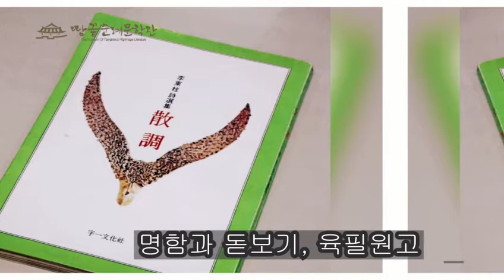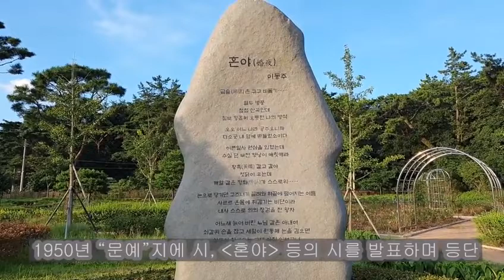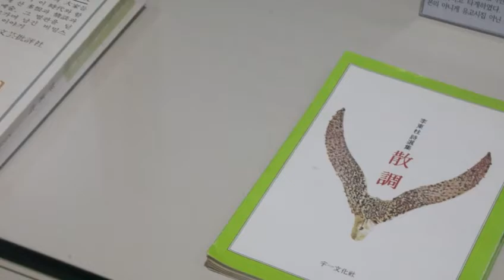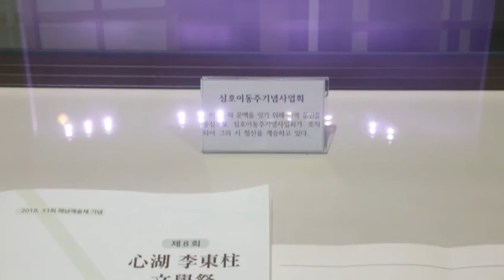[해남 땅끝순례문학관] 이동주 실명소설 『빛에 싸인 군무(群舞)』 By 문학관TV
이동주 실명소설 『빛에 싸인 군무』는  ‘한국문단의 대가들, 그들이 이 시대와 함께 산 다한(多恨)과 정담(政談)과 예술, 그 벌판을 딛고 가며 남긴 비밀스런 이야기’를 표지에 수록함으로써 문단 비사임을 스스로 표방하고 있다. 아울러 표지날개에는 이동주 시인의 약력을 간략하게 싣고, 뒷날개에는 ‘이동주 선생의 생전에 응당 이 책이 나왔어야 될 일이었지만 본사가 이 책에 기울였던 정성과 심혈의 기간이 길어져 이제야 세상에 나오게 되었다. 고인(故人)이 되신 영전(靈前)에 바칠 수 있게 되었음을 감사하는 바이다. 1979. 4. 문예비평사(文藝批評社) 편집부’라고 밝히고 있다.
 실제 책 내지에는 ‘문단거성(文壇巨星)들의 앞모습, 뒷모습’이라는 부제를 붙임으로서 이 소설이 한국문단에서 활발하게 활동하고 있는 작가들의 이야기를 썼음을 밝히고 있다.
 이어진 자서(自序)에서 ‘『현대문학』지(紙)에 몇 장 안 되는 어느 선배의 프로필을 쓴 것이 계기가 되어 소위 실명소설(實名小說)이란 새로운 장르로 전속 특허를 얻게 되었다. 소설 형식을 빌린, 읽히는 문장이 편집부의 주문이었다,고 밝히고, 이어 내가 존경해 온 몇몇 분의 두드러진 개성과 특징에다 픽션을 가미한 소설이다. 따라서 이 분들의 외모와 내면이 어지간하게 드러나지 않았나 싶다.’라고 썼다. 자서는 1979년 1월에 쓰였고, 시인은 1월 28작고했다. 책 발간은 5월 5일에 됨으로써 시인의 사후에 책이 발간된다. 편집부에서는 그 아쉬움을 책의 뒷날개에 밝히고 있는 셈이다.
 표4에 ‘한국의 대표적 시인 이동주 씨가 평생을 한국문단 안팎을 걸어오면서 이 시대를 함께 살아온 한국문단 대가들의 예술과 고난, 그 벌판을 헤쳐가며 남긴 풍류일대를 적나라하게 묘파한 저자의 마지막 유작(遺作)’이라 쓰고 이광수, 김동인, 오상순, 박종화, 김영랑, 김유정, 유치환, 김소월, 이상, 신석정, 모윤숙, 김동리, 서정주, 박두진, 조연현, 천경자의 이름을 써 이들을 대상으로 하였음을 밝히고 있다.

 『빛에 싸인 군무』책을 발간하며 책에 얼마만큼 정성을 기울였는지도 보인다. 1979년의 우리나라 인쇄술을 볼 수 있다. 내지 가운데를 접어서 실로 꿰매는 사철제본을 하고 표지를 붙였다. 사철제본으로 만든 책은 펼침이 좋아, 현대에도 양장본 표지 책 발간의 경우 사철제본을 한다.
 책 내용에도 작가의 인물상을 단색 소묘로 그리고, 작가의 이름과 더불어 각각 작품에 부제를 달고, 간단한 약력을 넣은 후 작가의 일대기를 소설 형태로 쓰고 있다.
 춘원 이광수의 경우 ‘높고 외로운 학처럼’ 이라는 부제를 달고, 이광수의 작품을 인용하여 그의 작품성을 보여준 후 삶의 이력 등을 보여 줌으로써 작품 이해와 삶의 배경을 작품 한 편에 모두 보여주고 있다. 다만, 아쉬움이 있다면 이동주 시인 자신이 자서에서 ‘되도록이면 예쁘고 예쁜 짓만 고르고 걸러서 칭찬해 주는 게 한결 유쾌하다.’고 밝힌대로 이광수의 친일 행적에 대한 내용은 직접 서술하지 않고 비껴가고 있는데, 1945년 8.15 당시의 히로히또의 방송을 기다리는 어느 처사와 문하생 B의 대화를 통해 변명 아닌 변명을 하고 있다.

 “신(神) 다음의 능력자가 인간이라지만 운명에게는 지는 거요.”
 “세상에 불행을 자초하는 사람이 어딨겠소. 그러나 교통사고와 같이 전혀 예상하지 않던 불가항력에 부딪치는 수가 있지 않겠소. 어떤 사태에 임해서도 이것을 뚫고 나가야 한다는 건 인간의 이상을 향하는 의욕이지 현실은 아니리라.”
 “이상이란 모든 인간의 머리 위에 하나로 추대되어 있지만, 현실은 천차만별로 제각기 다르단 말이오. 삼천만의 이상은 궁극에 가서 하나로 합치기 마련이지만, 삼천만의 현실은 합칠 수가 없거든. 이것은 이미 선천에서부터 금이 그어졌단 말이오. 사람은 누구나 남의 현실도 내 현실로 착가하는 수가 있소. 여기서 오해가 생기는 법이오. 그러나 어쩔 수가 없는 법이지. 참고 견디는 수밖에……”
 “어느 경우엔 죽음만이 현실을 극복하고 이상에 오르는 길이 되겠는데 죽는다는 게 어디 쉬웁디까. 설사 마음 내키는대로 죽을 수 있다고 칩시다. 그야 벚꽃 지듯 깨끗하다고는 하겠지. 허지만 죽는 동기만으로 어차피 이상에는 도달하지 못한 것 아니겠소. 죽어서 하는 일 없이 역사를 빛내는 게 현명이야 하겠지만, 구차하게 살아서나마 끈질기게 최선을 다해 보는 것도 하나의 사명일께요.”(15~16쪽) 말을 마치고 그는 먼 산의 구름을 보고 가을과 같은 소조한 웃음으로 쓸쓸하게 웃었다,고 쓰고 있다.
 해방 이후의 삶을 간결하게 쓴 후, ‘인물은 욕되게 갔으나 그가 남긴 작품은 고전으로 이 땅에 영주하고 있다.’(29쪽) 라고 작품을 맺고 있다.

 이동주 실명소설『빛에 싸인 군무』김동인 편은 양지(陽地)·음지(陰地)라는 부제를 달았는데, 김동인의 기행과 여성편력, 가산 탕진 등 파격적 삶이 다양하게 나와 있다. 특히 1919년 3월 우리나라 문예지의 비조(鼻祖)라 일컫는(38쪽) 순문예지 『창조』에 얽힌 재미있는 일화들이 많이 나온다.
 『창조』동인의 주요 구성은 이광수, 주요한, 전영택, 오천석, 김억, 김환 등이었고, 객원으로 김명순, 방인근, 노자영, 김소월, 황석우, 변영태 등이었다.(40쪽)
 김동인은 『창조』의 발간 비용을 대고, 『창조』창간호에 『약한 자의 슬픔』을 김시어덤(필명)으로 발표한다.
 『창조』9호가 발간되는 동안 김동인은 거의 빼지 않고 소설과 평론을 발표했다.(42쪽) 필명 김시어딤, 시어딤, 금동(琴童), 금동인을 쓰고 실명 김동인을 쓴, 그는 엉성한 우리나라 초창기 문학의 기초를 닦아 놓은 건설자였다.(42~43쪽)라고 쓰고 있다. 『배따라기』도 『창조』9호에 실린 작품이다.
 『창조』9호가 발간되는 동안 발간 비용과 그의 연성편력으로 유산을 물려받은 지 겨우 7~8년 만에 500석 추수의 토지가 물거품처럼 사라져버렸다.
 김동인은 '창작'으로 과잉한 정력을 소모하지 않으면 술을 마셔야 했고, 여자를 끼고 누워야 잠이 들었다. 기분 내키는대로 닥치는대로 행동하는 제왕이었다.(41쪽)

 작가 16명에 대한 이동주의 실명소설은 그가 시 해녀를 쓸 때 제주도를 세 번이나 왕복하며 취재를 하고, 가야금을 쓰기 위해 가야금을 사 직접 연주를 배우고 했던 것처럼 취재의  성실함이 돋보이는 작품들이라 할 수 있다. 알고 있는 작가들을 썼다고 쉽게 말할 수 있겠지만, 작품을 분석하고 자료를 모아 정리하지 않았다면 결코 쓸 수 없는 글이다. 작품 전 편에 시대상과 인물상이 소상하게 나와 있기 때문이다.
  ‘한국문단의 대가들, 그들이 이 시대와 함께 산 다한(多恨)과 정담(政談)과 예술, 그 벌판을 딛고 가며 남긴 비밀스런 이야기’라는 표지의 내용처럼, 1900년대를 살아낸 우리 작가들의 모습이 적나라하다. 이동주 실명소설 『빛에 싸인 군무』이 한 권으로 우리 현대문학사를 간추려 읽을 수 있는 소중한 자료로 기억될 것이다.

87개 문학관이 가입되어 있는 사단법인 한국문학관협회는 문학관 운영 활성화 및 지역 주민의 문학 향수 기회를 넓히고, 프로그램 상호 공유를 통한 우수 문학 프로그램 개발, 문학관 운영 인력 양성, 문학관 자료의 데이터베이스화 및 홈페이지 개설을 통한 전국 문학관 홍보 및 협력 네트워크 운영을 목적으로 지난 2004년 04월 설립 되었습니다.

[ 협회사업 ]

1. 문학관운영을 위한 지원사업

2. 지역주민의 문학 향수 기회 확대

3. 우수프로그램 상호교류

4. 문학관 운영 인력 양성을 위한 워크숍 개최

5. 문학관 소개 자료 및 홍보물 제작

6. 문학관 건립을 위한 지원 사업